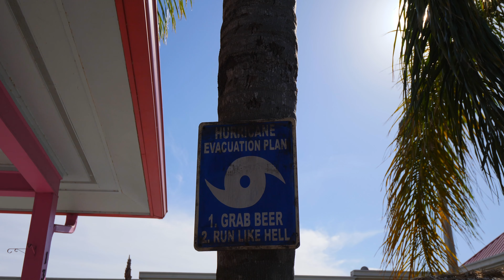SOME OF THE MOST FUN MINI GOLF HOLES WE'VE EVER SEEN! | Brooks Holt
What happens today:
We are visiting Hawaiian Rumble mini golf course in Kissimmee, Florida. It is an epic mini golf course with some holes I have never seen before! We have some awesome shots and a lot of fun! Enjoy!